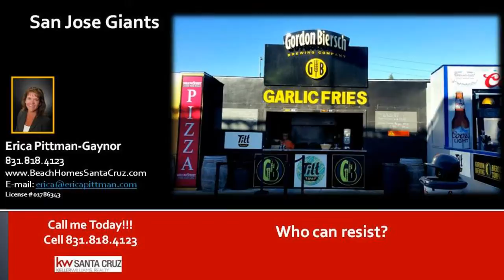Things to do in San Jose California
Things to do in San Jose California - The San Jose Giants are a Minor League Baseball team. They play at the San Jose Municipal Stadium located at 588 East Alma Ave, San Jose CA 95112. The stadium is also home to the San Jose State University Spartans college baseball team.  Concerts, dog shows, weddings, and many other local events are held here. If you like Baseball youve got to experience this local, intimate venue. In our case it was a work function with great food, great company and a private area to view the game. An all around great evening. Cant recommend enough especially neat thing to do with the family or friends.